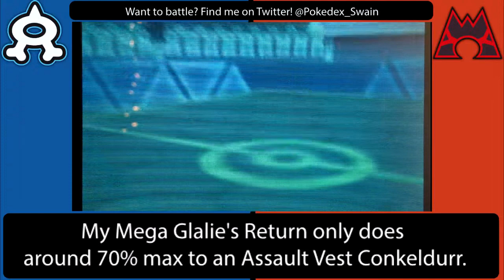ORAS Single #7 vs RobotnikisSexy: Ground vs. Ice!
Skype: Necrostevo